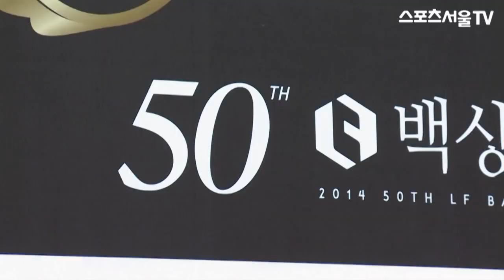Kim-Soo hyun Jun-Ji Hyun Paeksang arts Awards Red carpet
백상예술대상